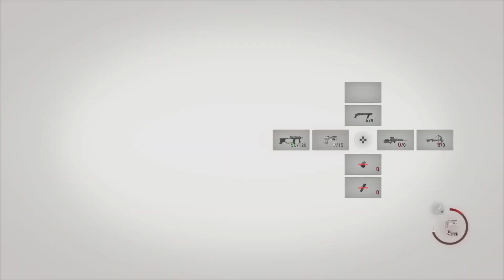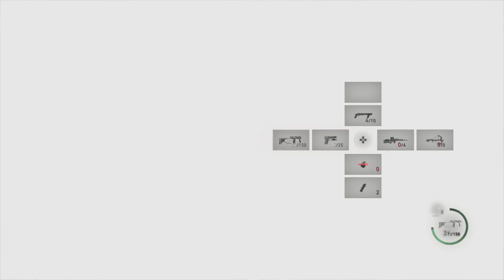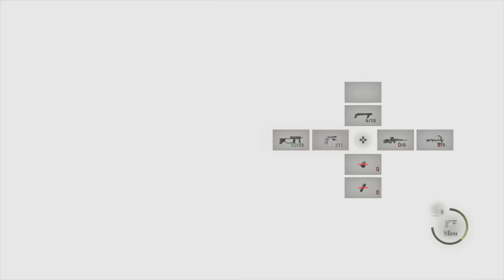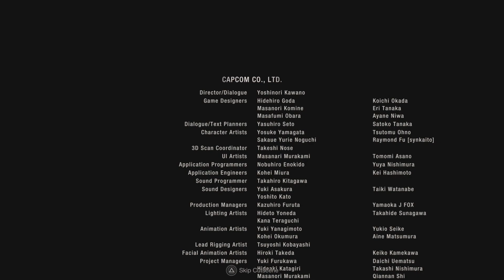RESIDENT EVIL 4 REMAKE -SEPERATE WAYS DLC- FINALE...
Hey everyone and welcome to todays video!

Last year, i did a playthrough of the Remake of Resident Evil 4, which was an absolute banger of a game. one thing that carried over from the original game, was it's extra content, which was a survival game mode known as "The Mercenaries", as well as another side story, known as 'Seperate Ways'...

'Seperate Ways' has you assume the role of Ada, going through the events she participated in during Leon's story, showing how Ada has her own mission, and how she assist Leon and Ashley throughout the main Story...

This DLC exceeded my expectations, where it kept alot of the same aspects from the original game, but spiced things up with new events and story elements...

I hope you all enjoy today's video, and if you wish to see more, don't forget to like, favourite and subscribe for more. and also don't forget make sure that your notifications are turned on so you don't miss any future videos or livestreams...

If there any type of video you would like to see on my channel that isn't on here yet, feel free to leave a comment down below and ill see what I can do..

There's not much else past this point, what you snoopin' around for?